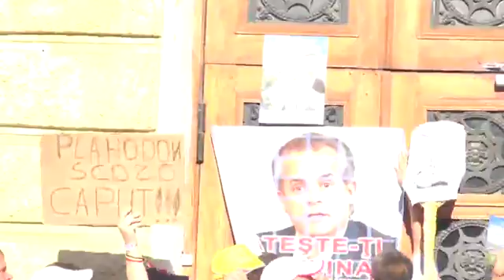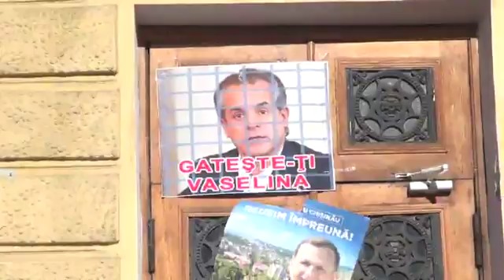Protest împotriva invalidării Alegerilor Primarului de Chişinău, 26 iunie 2018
Primăria Chişinău